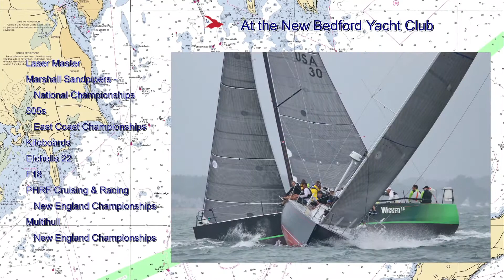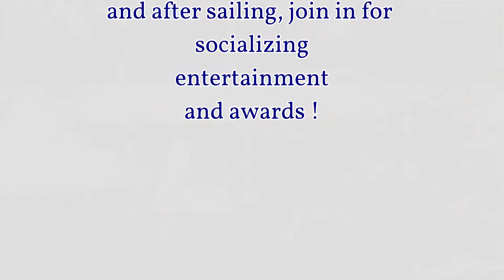Buzzards Bay Regatta 2019 - promo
Buzzards Bay Regatta 2019 promo video